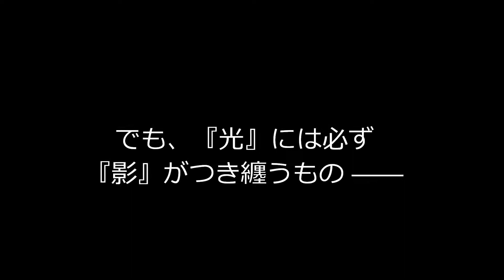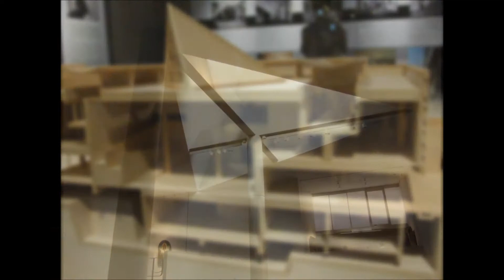何故だかコワイ？国立西洋美術館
博物館紹介サイト『とりはく』のコンテンツとしてアップしています。

‹BGMのご提供感謝！›
DOVA-SYNDROMEさん
・『侍女の苦悩』by NR-Takaさん
・『Scene Prisoner』by koroさん
・『悲劇の舞台』by Ryo Lionさん